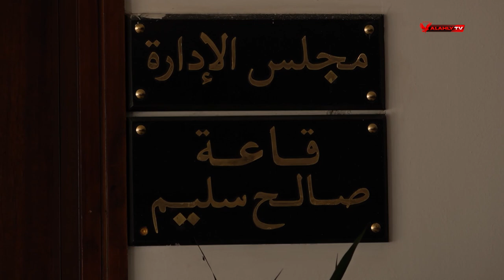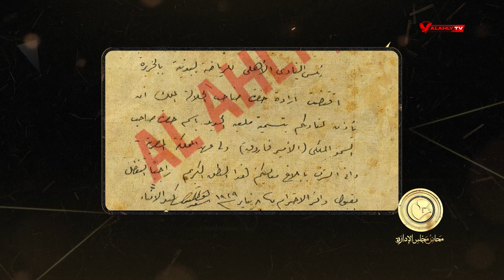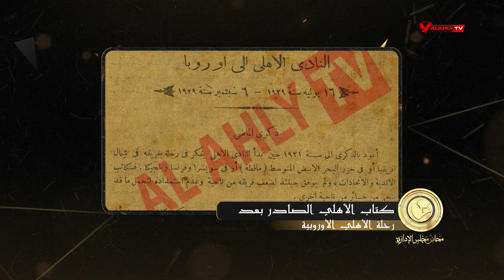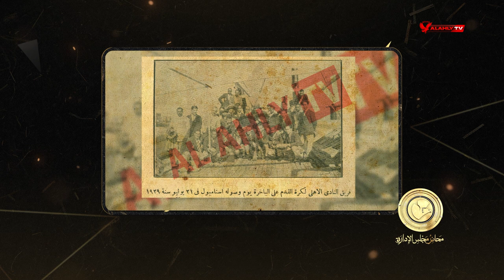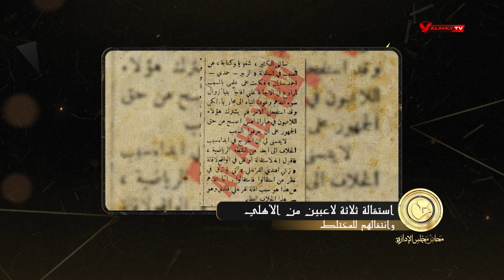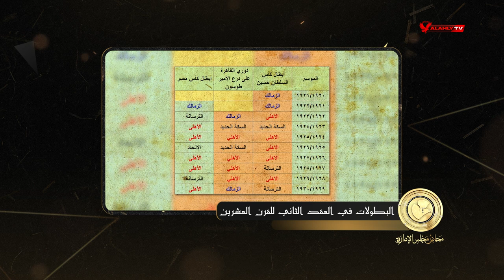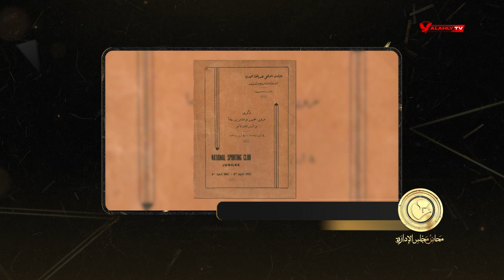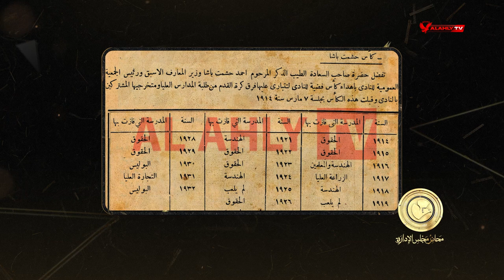الحلقة التاسعة عشر | محاضر مجلس الإدارة مع سامح الصريطي | كاملة